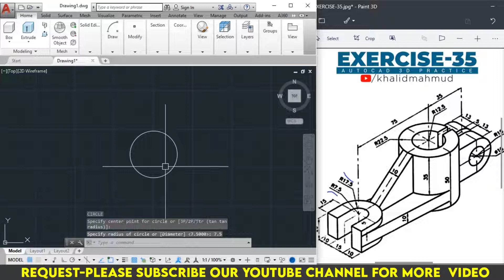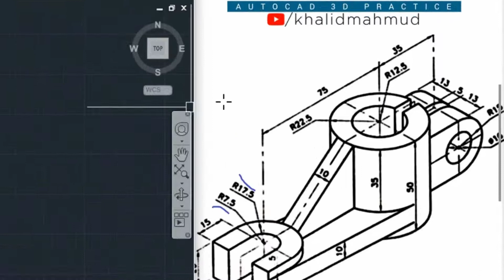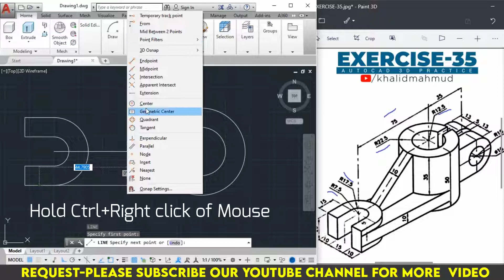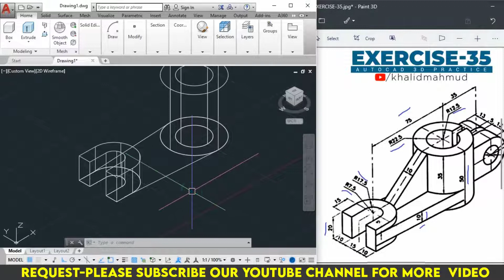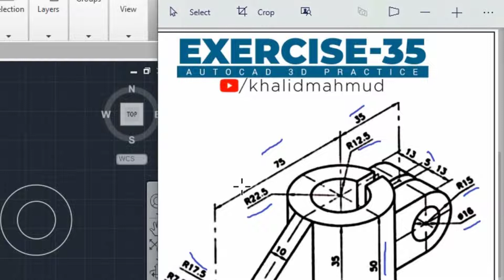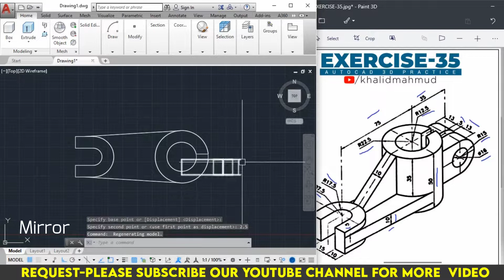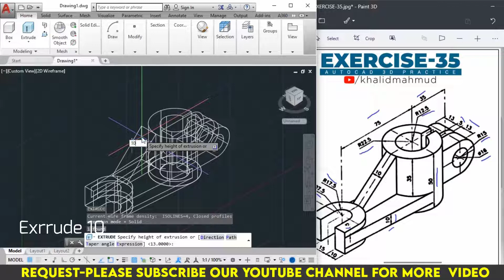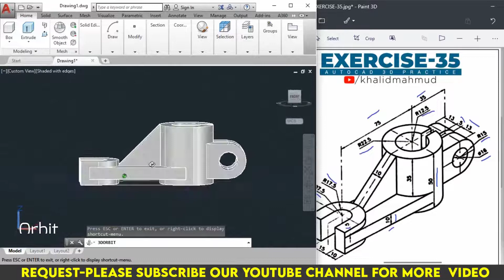AutoCAD 3D Practice Exercise 35 | Mechanical Exercise 35 | Autocad 3D Example Tutorial 35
This is khalid Mahmud . Your Friend And online Teacher .
in This video we are learning How to make 3D mechanical Drawing in AutoCAD Exercise 35.
fallow Step by step try to make Similar

This is the AutoCAD 3D Exercise Tutorial 35 .
follow To provide Diagram or Sketch Using Autocad 3D Commands With smart master tricks & Complete Model Of Provide Diagram .
"Just Check Out this Video" Give Me Any Suggestions About This Video & If You Have Any Problem About Autocad Please Write in Comment Box of video As soon As Possible I will Response this.

▬▬▬▬▬ஜ۩۞۩ஜ▬▬▬▬▬▬
AutoCAD 2DTraining Exercise Series

AutoCAD 2D Practice Exercise Series

AutoCAD Tips&Trick Series.

AutoCAD Civil Engineering Video Series.